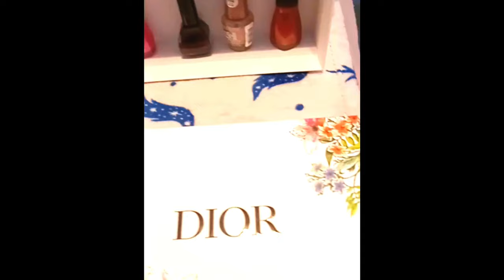Went To The Worst Rated Nail Tech /This Can't Be......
Went To The Worst Rated Nail Tech